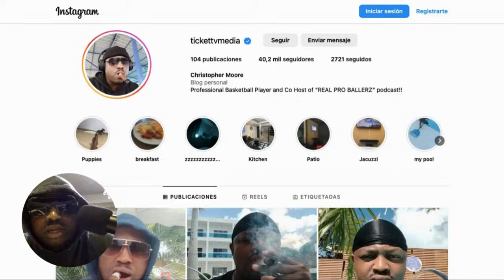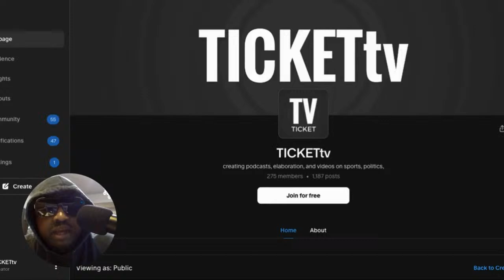🔴LAKERS CHRISTIAN WOOD ACCUSED OF THREATENING TO KILL A WOMAN WITH A SHOVEL!